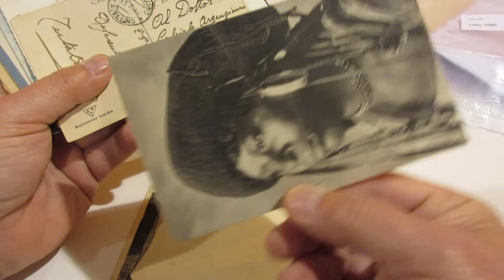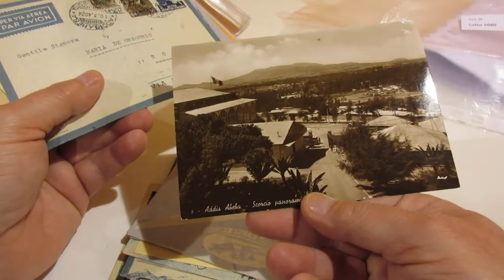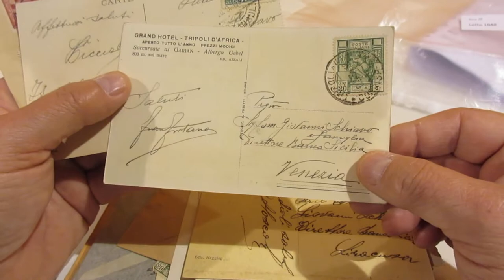Lotto 1040 - Colonie italiane - Lotto di 46 corrispondenze.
Colonie italiane - Lotto di 46 corrispondenze.